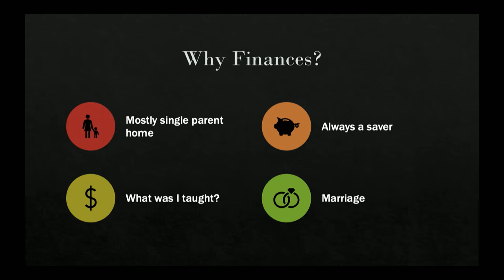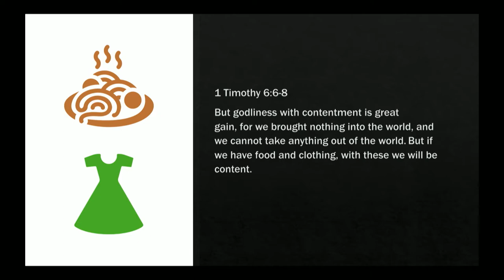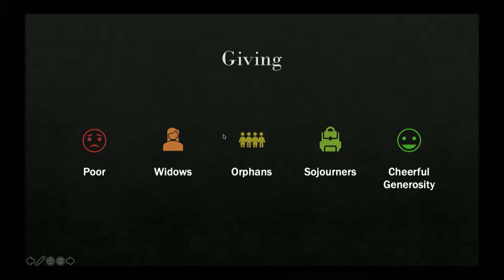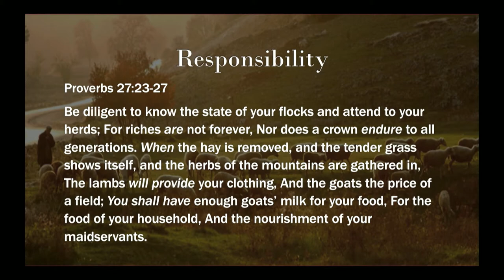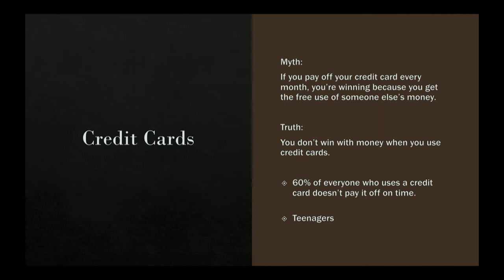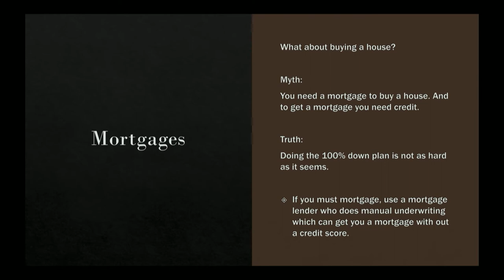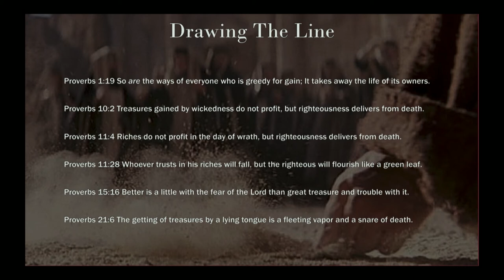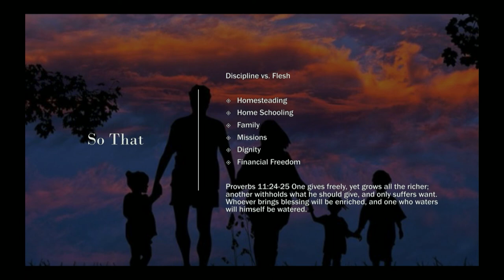Build Wealth The Bible Way-Conference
Money is for giving, saving and spending!

How do you navigate through the difficulties of personal finance? Even more importantly, how do you navigate through them from a Biblical perspective? Personal finance is... PERSONAL! Go figure right? It has more to do with behavior than anything else. Ironically (but not really) the Holy Scriptures deal with the behavioral side of personal finance and applying that is where true and lasting change occurs.